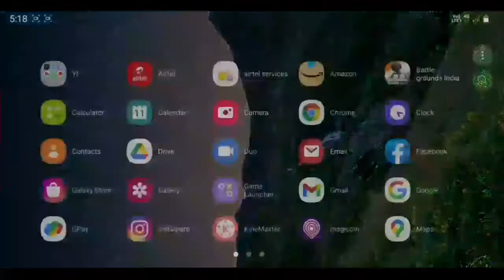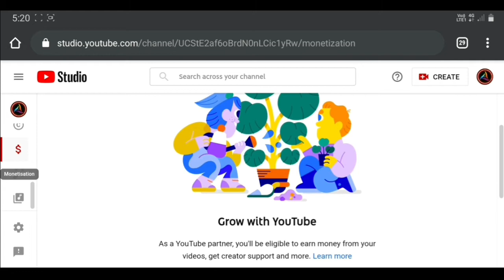YouTube Monetization bad update | Youtube New Privacy Policies Monitization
Topic Covered.

00:00 - Intro
00:05 - Introduction
00:20 - Monization New Update
00:50 - Community Guideline Strick
02:03 - Outro

Your Queries.

youtube update
youtube new update youtube
youtube monetization new update 2021
youtube updates
youtube new features
youtube new features today
youtube monetization bad update
youtube new monitization update 2018
youtube new monetization update 2021
how to re enable monetization for youtube channel

Video Material

1️⃣ Mobile : - Samsung A7 (2018).
2️⃣ Video Editing App :- Kinimaster
3️⃣ Video Thumbnail :- Pix art editing.
4️⃣ Background  Sound :- No copyright song.